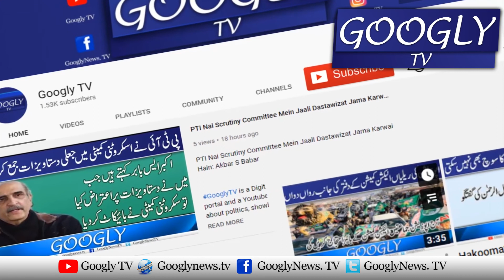Yeh Na Ho Kai Senate Intakhabat Kai Douran Tahreek Adam Aitmad Aa Jaye : Maryam Nawaz | Googly TV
Yeh Na Ho Kai Senate Intakhabat Kai Douran Tahreek Adam Aitmad Aa Jaye : Maryam Nawaz |